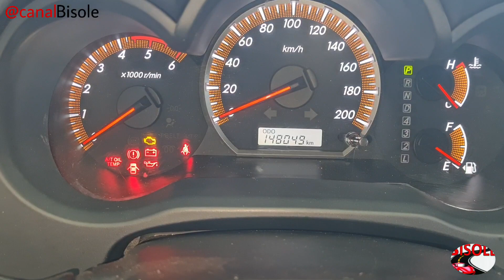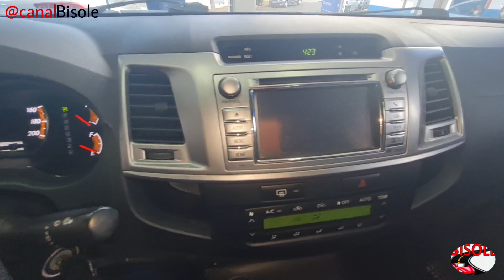TOYOTA HILUX SRV 3.0 TURBO 4x4 CD 2014 | A Melhor Caminhonete | Preço..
Oi meus amigos tudo bem, conheça a conservação dessa Caminhonete Toyota Hilux SRV 3.0 TD 4x4 2014 .

Veículo apresentado na loja do Grupo Michelin de Botucatu.